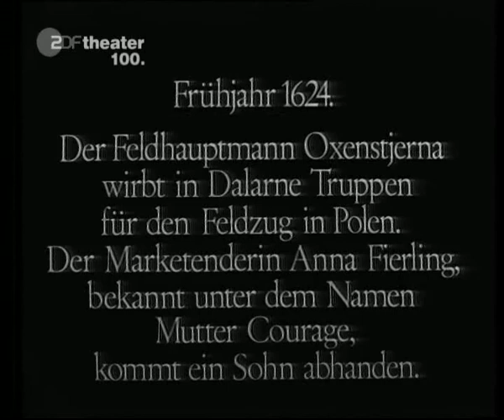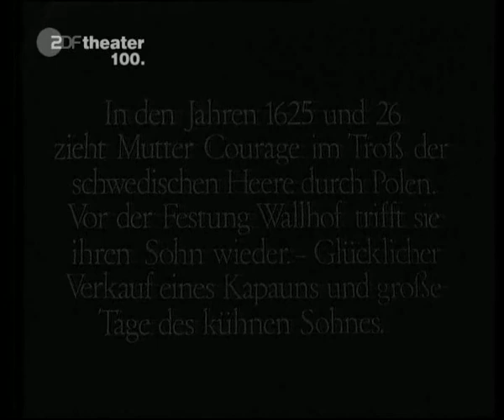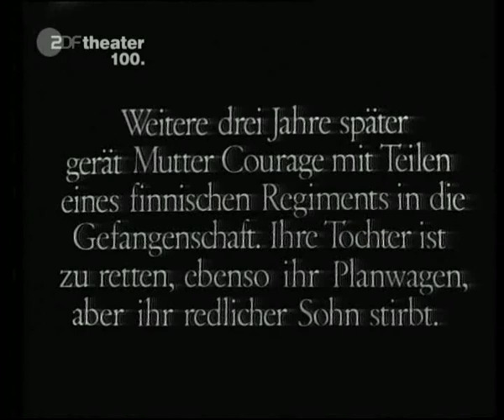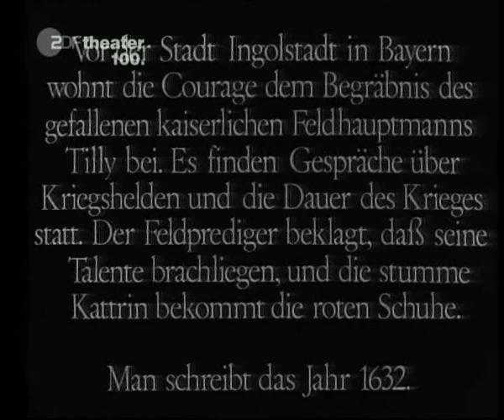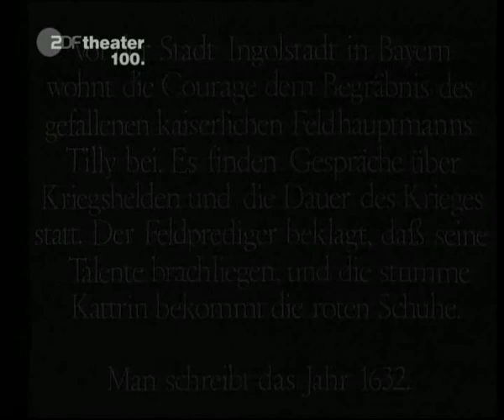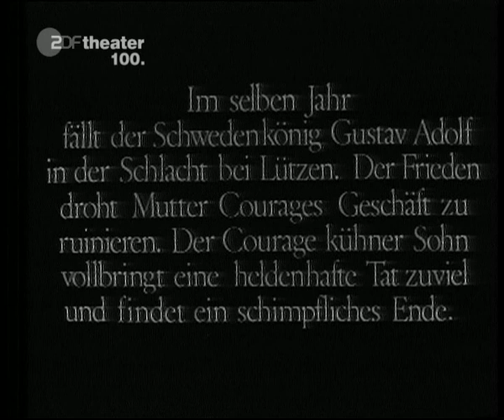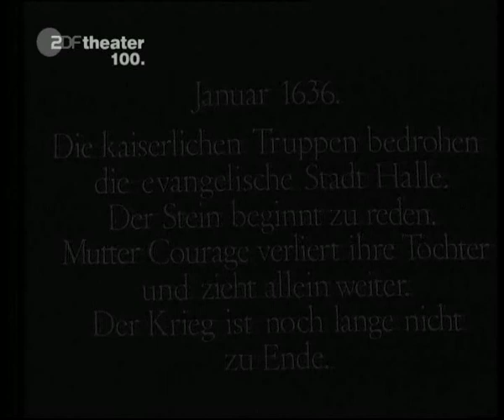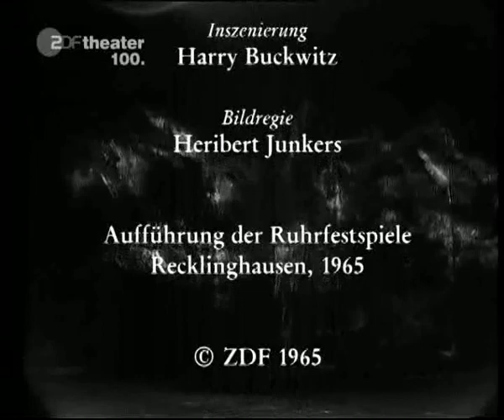Mutter Courage und ihre Kinder (mit Lotte Lenya, 1965 Ruhrfestspiele Recklinghausen, ZDF)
0:00:00   1. Bild
0:19:14   2. Bild
0:33:50   3. Bild
1:18:33   4. Bild  (das 5. Bild fehlt)
1:28:28   6. Bild
1:44:50 7. Bild
1:46:46   8. Bild
2:07:02   9. Bild (das10. Bild fehlt)
2:25:47 11. Bild
2:34:45 12. Bild
2:43:00      Ende
Aufzeichnung der Ausstrahlung vom Fernsehsender ZDF Theaterkanal am 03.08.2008, 20:55 bis 23:40 in dt. Sprache. Der Film wurde 1965 in s/w in Deutschland produziert. - Ruhrfestspiele Recklinghausen.
Harry Buckwitz (Regie), Lotte Lenya, Ida Krottendorf, Hans-Joachim Schmiedel;